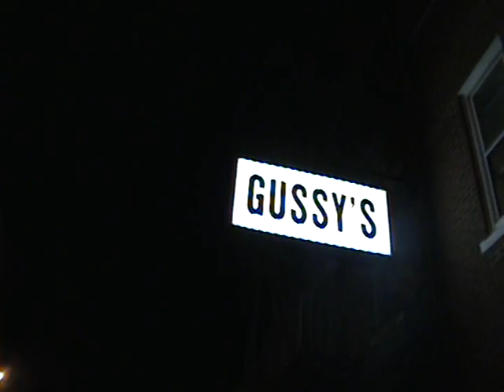Abject Deal ! episode 6. w/ blake farber 10-17-11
we talk about how to make it as a film maker, filming unnamed pop diva videos, mainstream garbage rappers who blake loves!. nyhc side projects, the lack of originality in music and film, hiring security to scower the area for particle board tables, olde york and more!!